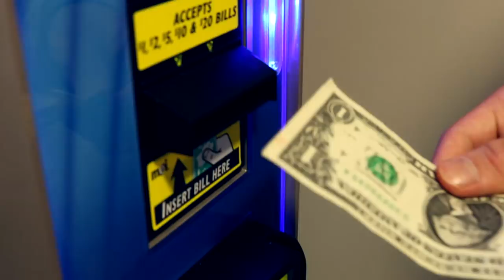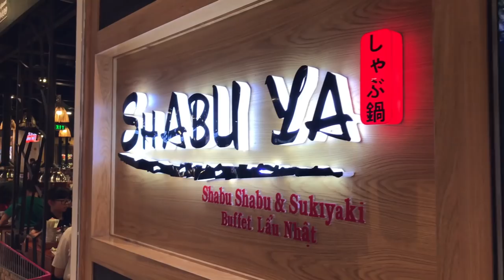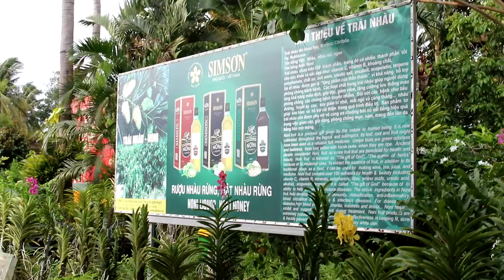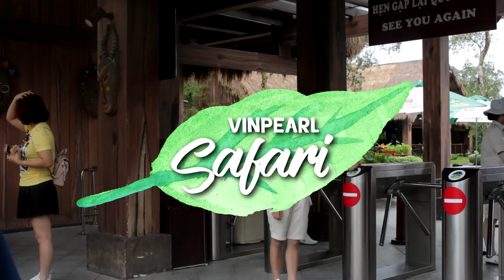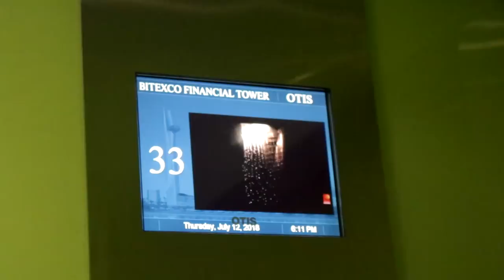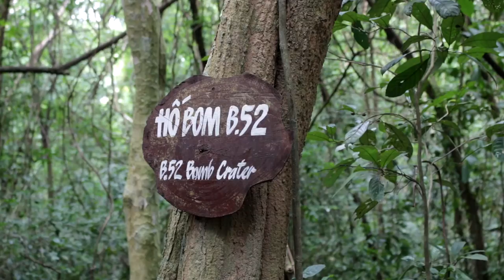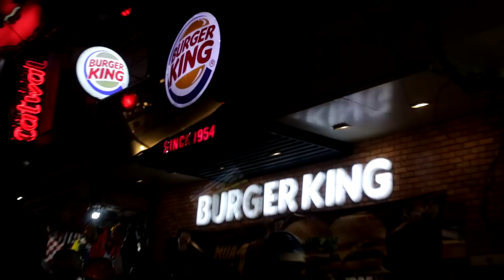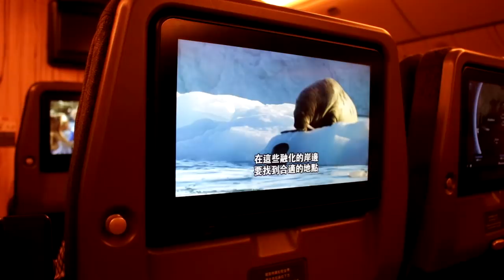Vietnam Summer 2018 || Travel Documentary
This video was quite long, but i didn't want to leave anything out. Hope you enjoyed! ♥ ヘ(^_^ヘ)

I spent two and a half weeks in Vietnam, exploring Ho Chi Minh City and traveling to Phu Quoc Island. We had a family reunion there with relatives traveling in from America and New Zealand. It was so great to finally meet my dad's side of the family! I made so many great memories and am really looking forward to going back. I had to wait thirteen years to come here, but it was definitely worthwhile.

Big thanks to everyone that made this possible! I love you all ;p

Camera:
✨Canon t6i (kit lens 18-55mm)
✨iPhone 7+ (1080p/4k 30fps)